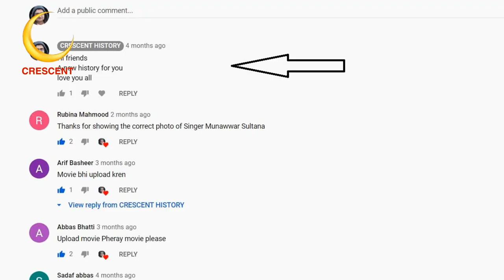Sailaab | Sailaab 1953 | Urdu/Hindi |English subtitle |History of pakistani cinema |CRESCENT HISTORY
Hi friends
I am very thankful to all of those who supporting me we start a new segment which is this that every Second film of every year we
try to tell you that which famouse artist was born and who was died in that year Hope you all like this new theme
Now we Enter in 1953 So here we have the films of 1953.
Here is the Film of 1953 "Sailaab" "Sailaab 1953"
"Sailaab" "Sailaab 1953" was  1953 era film of Pakistani cinema."Sailaab"  is the romentic and Social Film
Film of "Sabiha Khanum" and "Masood" which released on 1953.
So today here is the Pakistani movie  "Sailaab" "Sailaab 1953" for film history lover.
In this review we fully try to tell you about every thing of this film.May be we have some mistakes because its depend upon a research befor 75 year back
so if there is any mistake plz fogive us and plz make our correction with proofs in gentle and brotherly way we are very thankfull to you for our corrections
GULFAM
Pakistan